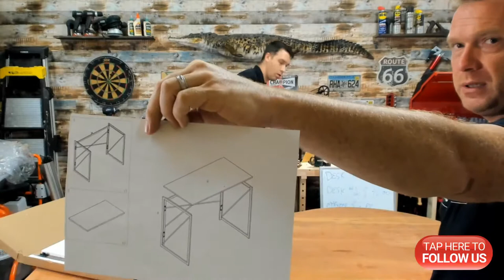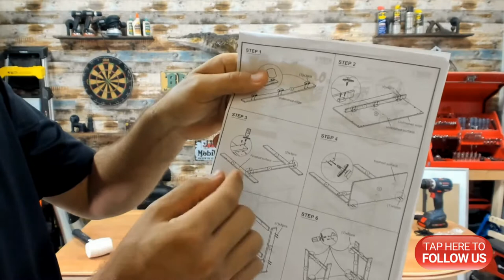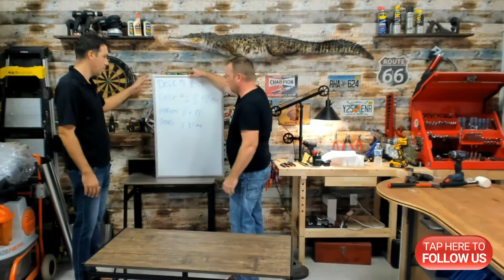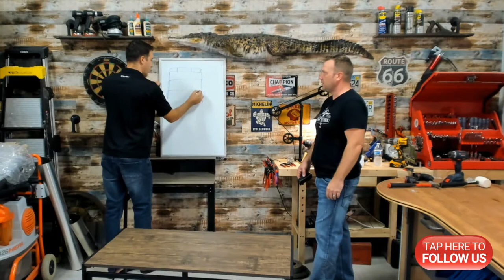Back to School - Desk Unboxing & Assembly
Mat & Josh unbox & assemble two desks from Amazon.
Watch them try to figure it out together Live.